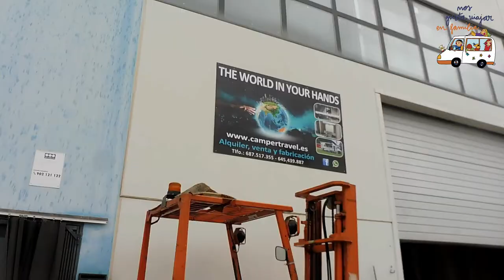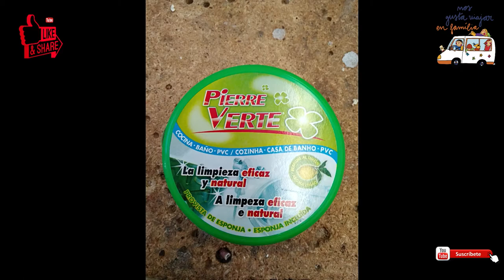Como camperizar una furgoneta: cap3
En este capitulo pondremos la claraboya, placa solar suelo pared y empezaremos con las paredes.